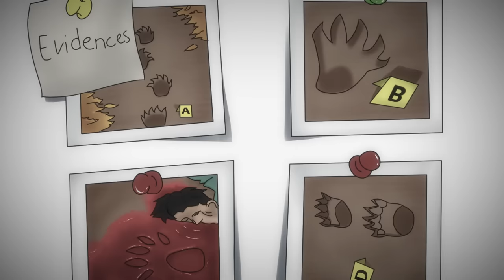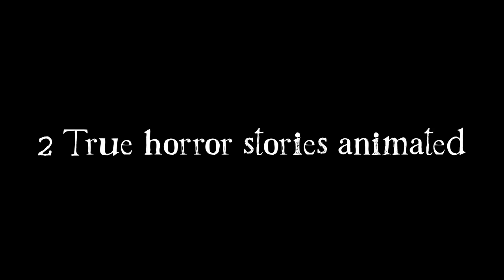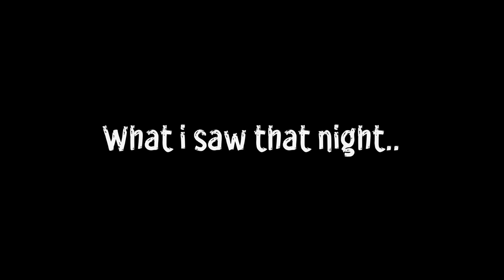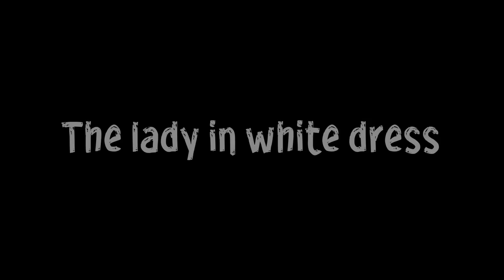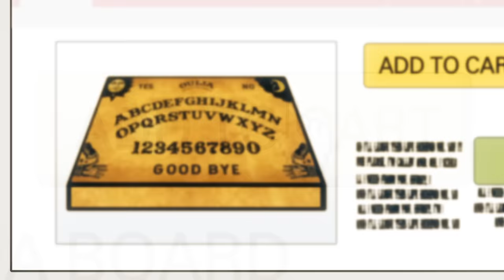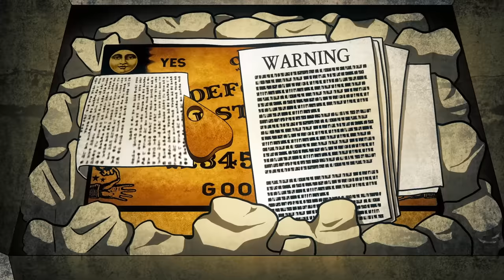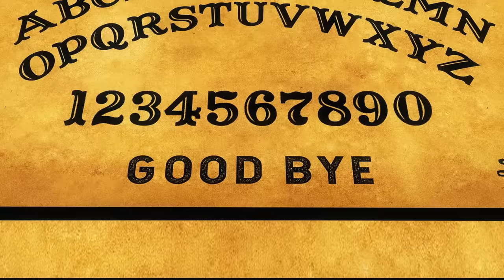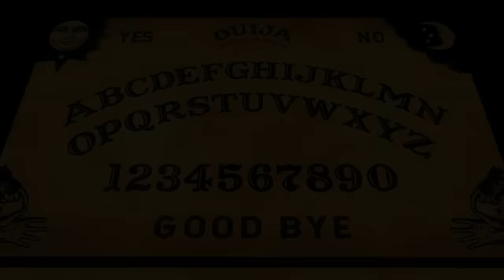19 Horror Stories Animated (Compilation of Oct. 2023)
The videos contain material that may be disturbing.

If you are a great Animator or Voice over artist, Please send me e-mail.

Special Thanks To My Patron!!!
Chef Andre Maxwell
Sea side
MoonDynaMightGoddess
Parth
OMegaBlitz
Frederic
Retro Duo
Narrated by Peter Eglitis